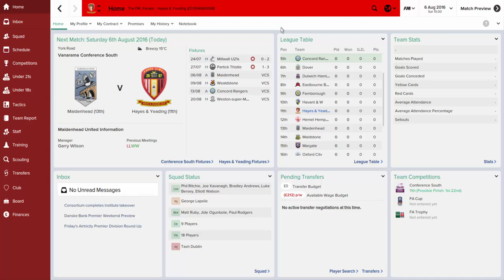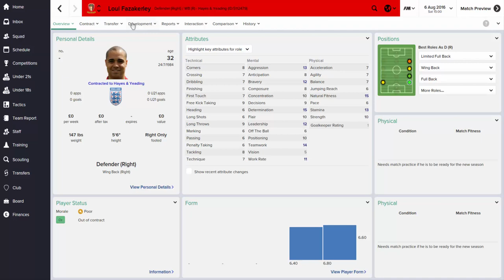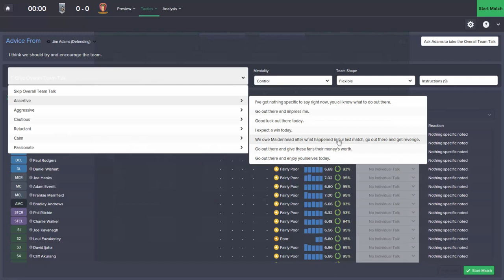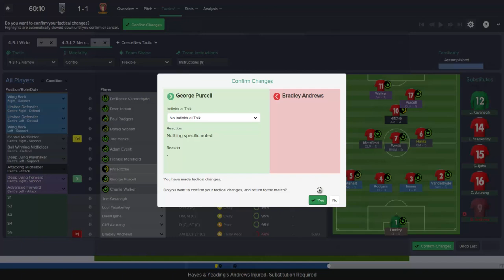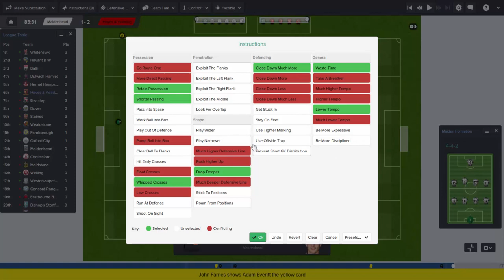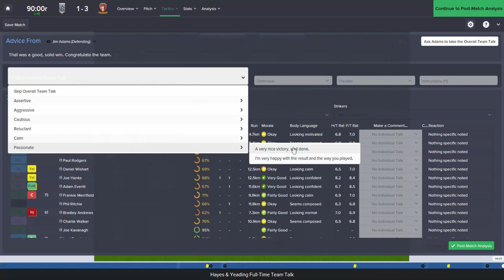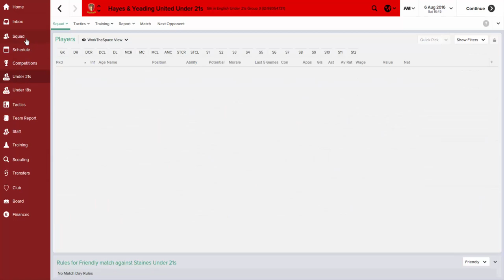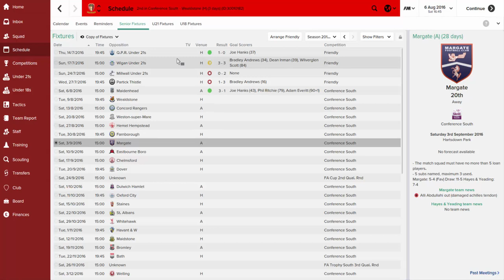FM15: Life At... The Warren - Episode 14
It's the start of my first (hopefully) full season in charge of Hayes & Yeading United at The Warren. Can we get a win against Maidenhead United? Will there be controversy? Find out here!